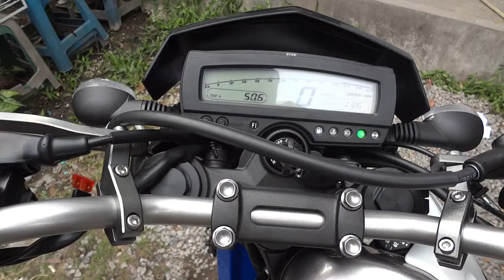กันขโมยรถ DTX 250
ขายกันขโมยรถ ครับ 1200 บาท เยี่ยมชมเวป ­­­­­ ­-­-­-­- wwv.กันขโมยรถ.com เวปภาษาไทย ­­­­­ wwv.gm2u.com ­­­­­ Tel...0909-536466